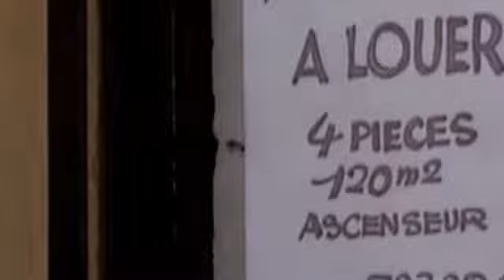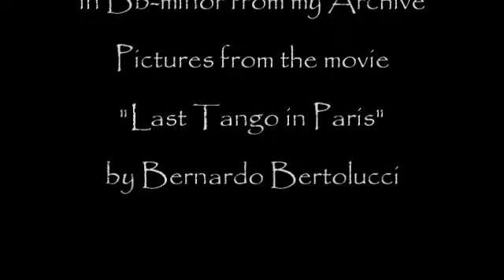Herb Weidner I locked the Door upon myself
This is life. Adagio for Orchestra in Bb-minor from my Archive. Pictures from the movie "Last Tango in Paris" by Bernardo Bertolucci